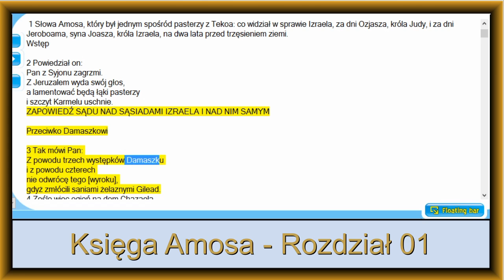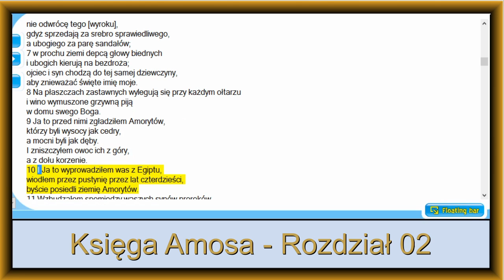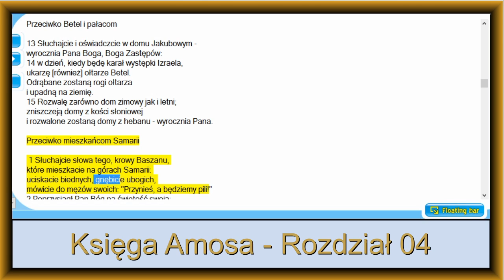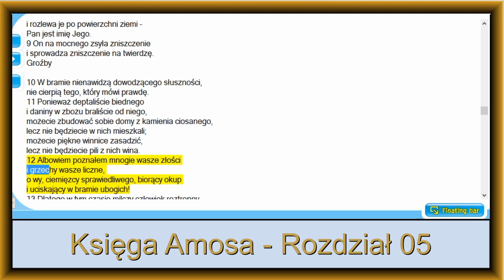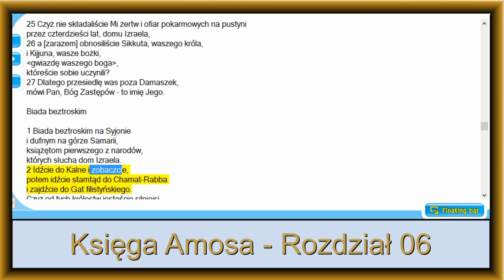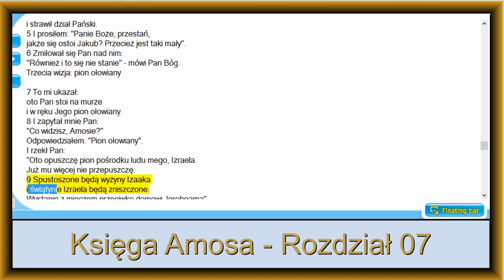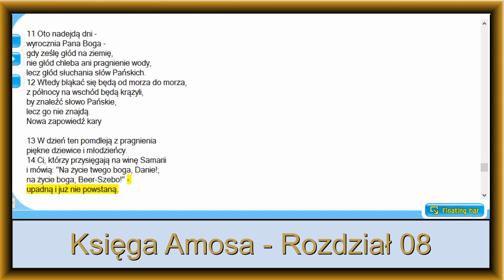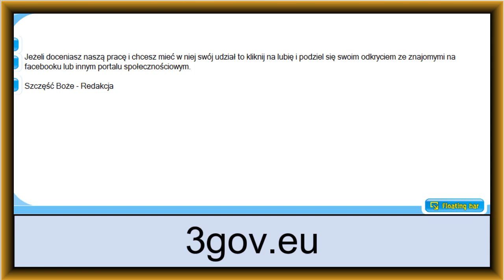37 Księga Amosa - Pismo Święte, Biblia Tysiąclecia, Stary Testament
Darmowy czytnik Kindle do podkreślania i robienia notatek w dokumentach Pdf na PC
 - Pismo Święte, Biblia Tysiąclecia, Stary Testament, Księga Amosa